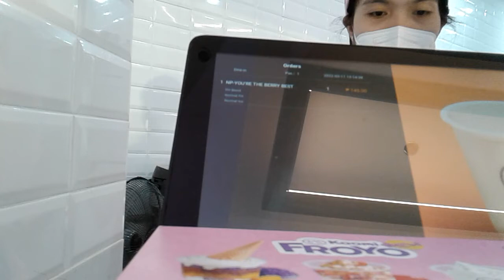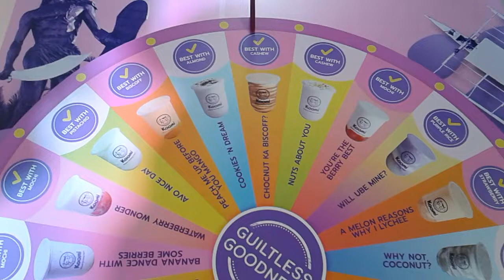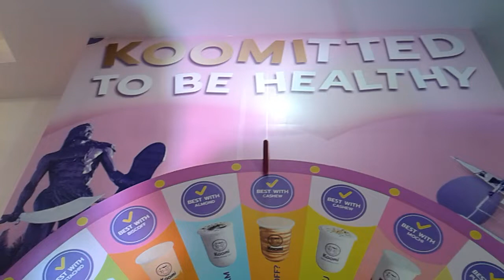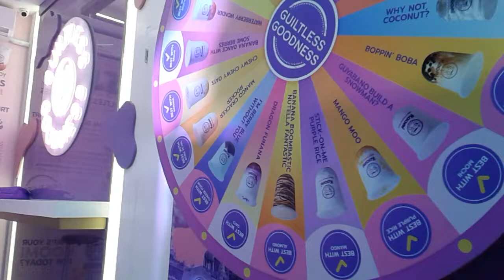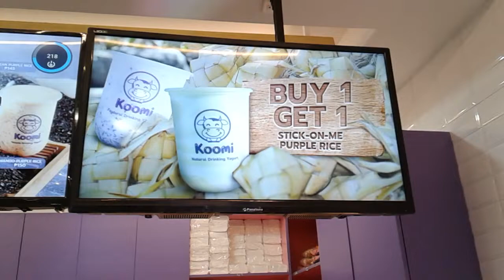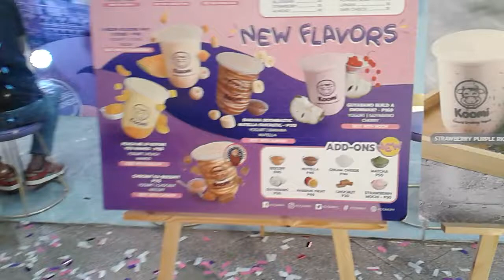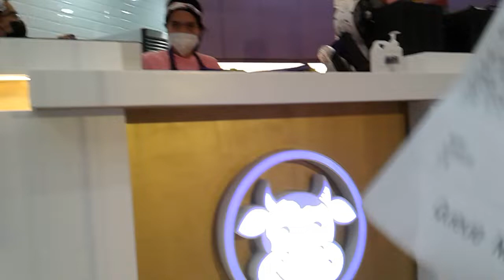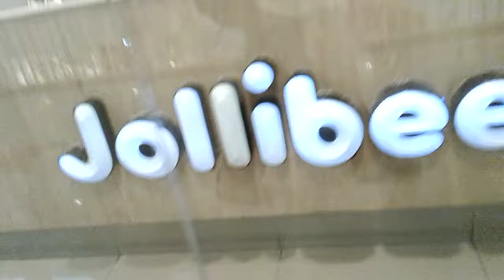セブ島の斉藤和正★♡【KOOMI MILK SHOP BUY ONE TAKE ONE (๑´ڡ`๑)】11/Fridge/March/22* (๑´ڡ`๑)